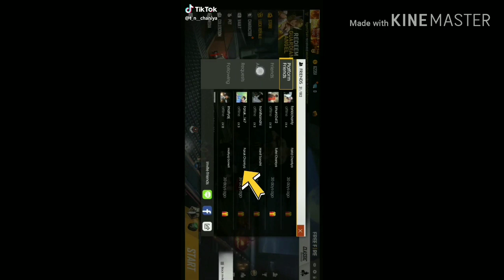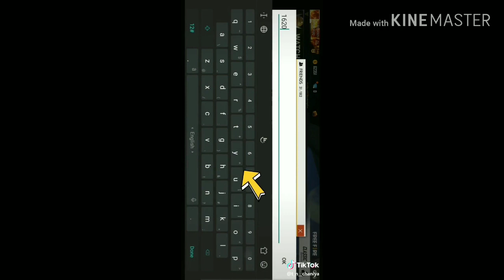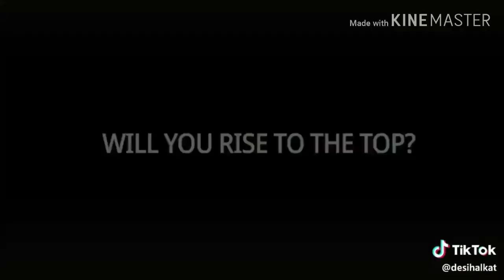Free fire gaming channel